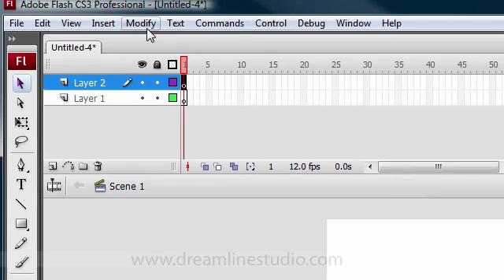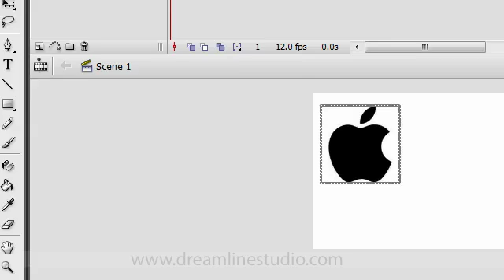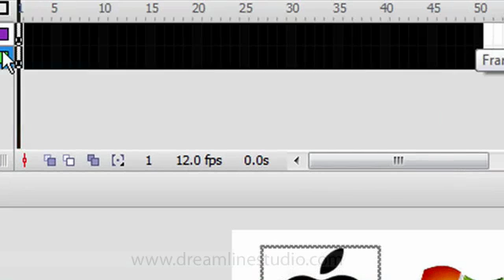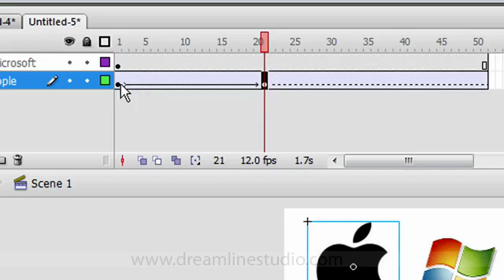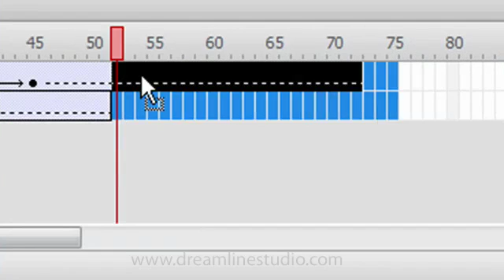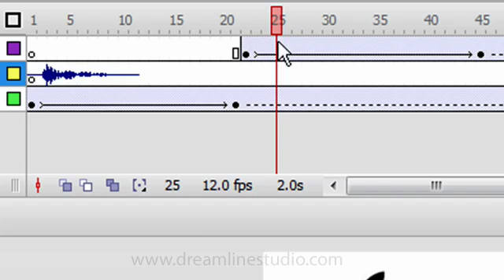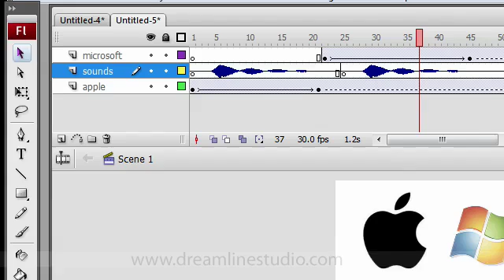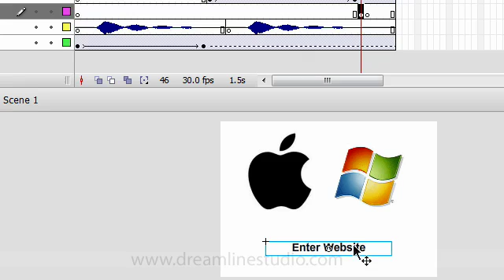How To Make A Flash Intro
A clear, easy to follow tutorial how to create a Flash Intro, in this flash intro tutorial, you will be

- Adding Images and animating them with a fade effect
- Learning Motion Tween
- Adding Sound
- Adding a Button and Hyperlink
- Publishing